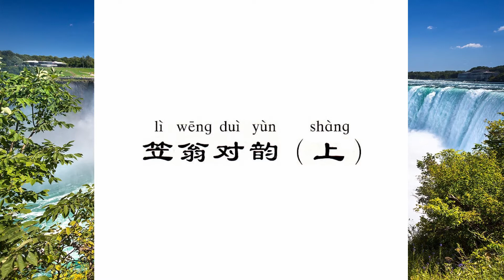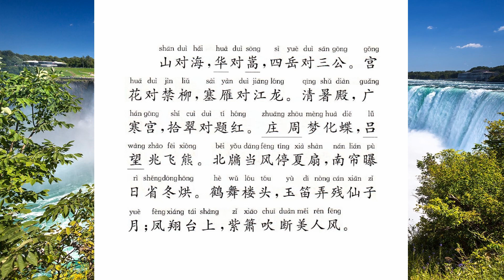笠翁对韵1 一东 国学经典诵读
朗读者：王雪纯

《笠翁对韵》是从前人们学习写作近体诗、词，用来熟悉对仗、用韵、组织词语的启蒙读物。作者李渔，号笠翁，因此叫《笠翁对韵》。全书分为卷一和卷二。按韵分编，包罗天文、地理、花木、鸟兽、人物、器物等的虚实应对。从单字对到双字对，三字对、五字对、七字对到十一字对，声韵协调，琅琅上口，从中得到语音、词汇、修辞的训练。从单字到多字的层层属对。较之其他全用三言、四言句式更见韵味。
李渔（ 1611 ～ 1680 ），原名仙侣，字谪凡，号天徒。中年改名李渔，字笠鸿，号笠翁。明末清初著名戏曲家。浙江兰溪人。李渔出生时，由于其祖辈在如皋创业已久，此时 “ 家素饶，其园亭罗绮甲邑内 ” ，故他一出生就享受了富足生活。其后由于在科举中失利，《闲情偶寄》一书就是在这一段内完成并付梓的。 1672 、1673 年，随着乔、王二姬的先后离世，支撑李渔富足生活的家庭戏班也土崩瓦解了，李渔的生活从此转入了捉襟见肘的困顿之中，经常靠举贷度日， 1680 年，古稀之年的李渔于贫病交加中离奇去世。